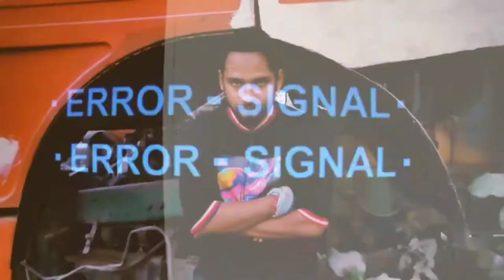No Love X Tahmid Naeem || Shubh X Sidhu Moosewala